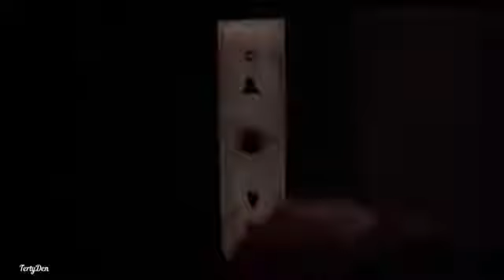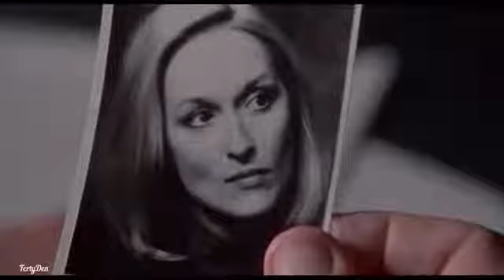Still Of The Night - 1982 - [Jake The Kid Mix]